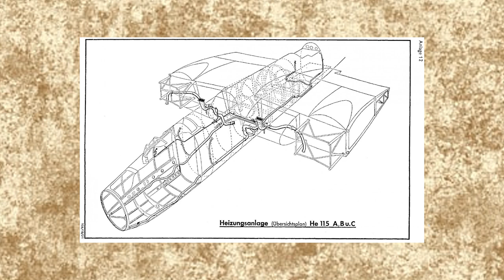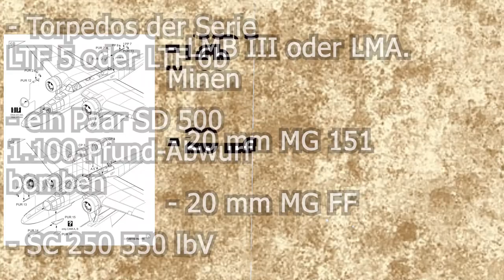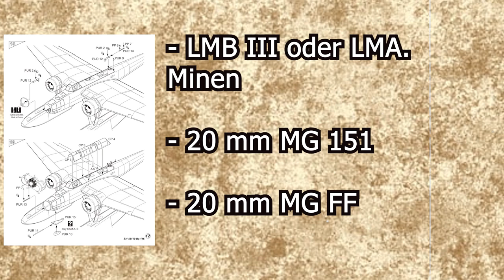„Geheimnis in den Wolken“ Erforschung des Rätsels des Heinkel He-115-Flugzeugs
In diesem fesselnden Video tauchen wir in die faszinierende Welt von Heinkel He 115 ein und enthüllen seine Geschichte, Merkmale und Bedeutung. Begleiten Sie uns auf eine Reise durch die Zeit und erkunden Sie die bemerkenswerten Details dieses legendären Flugzeugs. Ganz gleich, ob Sie ein Luftfahrt-Enthusiast sind oder sich einfach nur für die Geschichte der Luftfahrt interessieren, dieses Video sollten Sie sich unbedingt ansehen. Lassen Sie sich von den unglaublichen Geschichten hinter Heinkel He 115 überraschen.

Willkommen bei Warbird Wings DE! Hier tauchen wir ein in die faszinierende Welt der Flugzeuge aus dem Ersten und Zweiten Weltkrieg. Unser Kanal bietet eine umfassende Sammlung von Videos, die historische Fakten, spannende Geschichten und technische Details über Warbirds und andere militärische Flugzeuge abdecken.

Entdecke die heldenhaften Geschichten von Piloten, die in den berühmtesten Luftschlachten der Geschichte kämpften. Wir präsentieren detaillierte Informationen über die verschiedenen Flugzeugtypen, ihre Eigenschaften und Einsatzgebiete. Von den legendären Spitfires und Mustangs bis hin zu den mächtigen Bombern wie der B-17 Flying Fortress bieten wir einen Einblick in die Entwicklung und den Einsatz dieser beeindruckenden Maschinen.